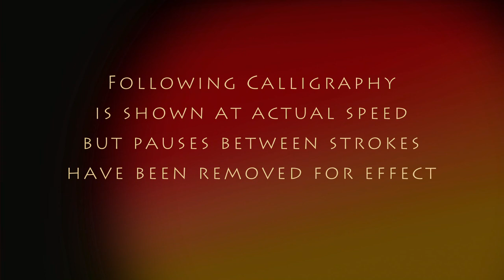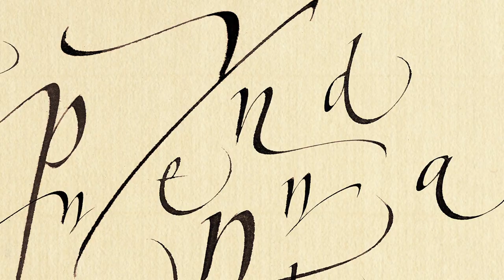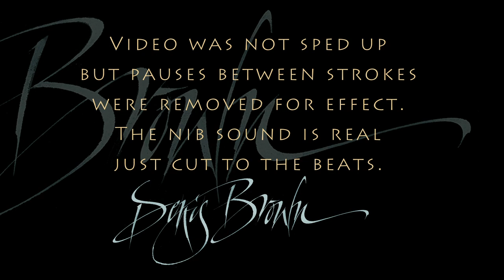Calligraphy TV Beat Re-mix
Calligraphy pen-strokes cut to fit a programmed drum pattern. A sample movie from the​ calligraphy masterclass